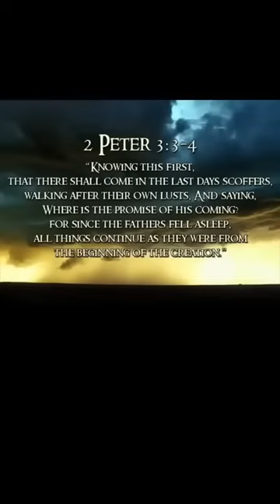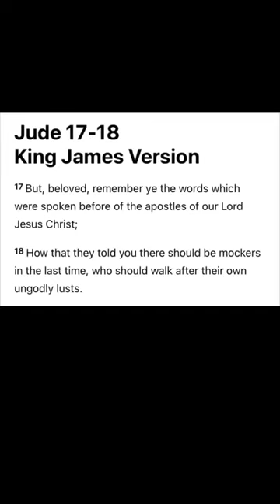This End Times Prophecy Is Unfolding Right Now!!!